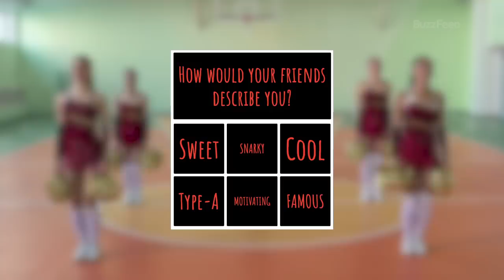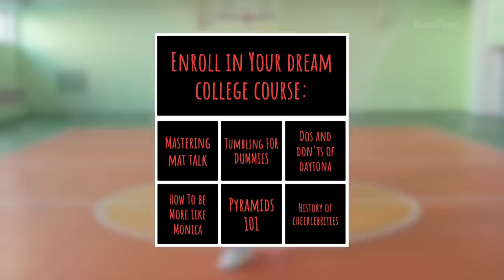The Cast Of "Cheer" Finds Out Which Cast Member They Really Are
Jerry, La'Darius, Monica and Gabi from Netflix's "Cheer" sat down with us to take our "Cheer" cast quiz. And BONUS: Jerry gives us a little mat talk! YAS!

BuzzFeed Celeb
MUSIC